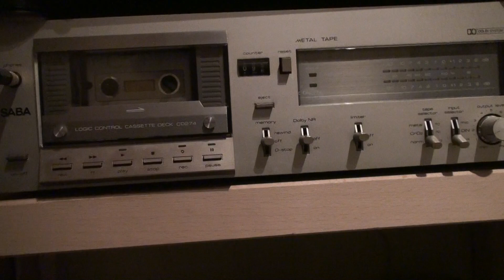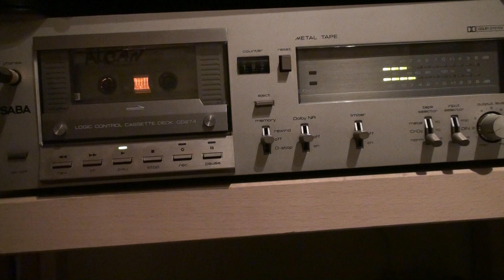Dr. ALBAN & Denniz Pop - ,,It's My life'' (from cassette)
Dr alban - it's my life (pum pum) from old cassette High Quality Audio

Video Recorded with Sony HDR SR11